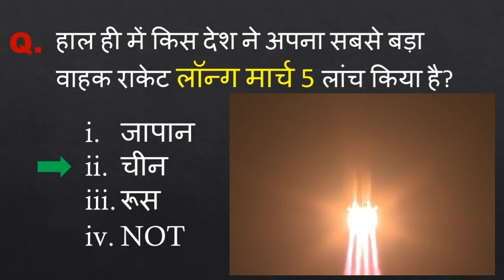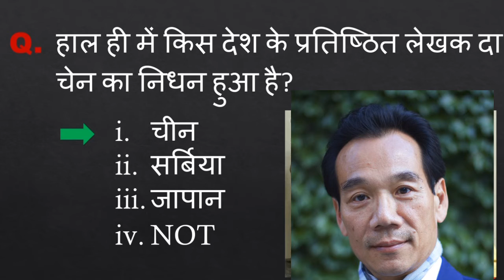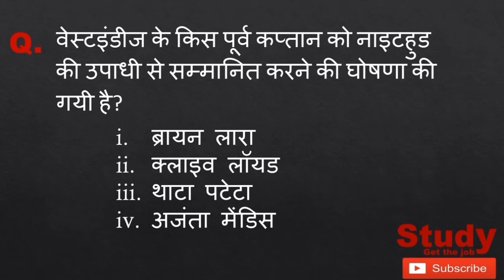Current affairs | 30 Dec current affairs by Satish Kumar Tiwary |Today current affairs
Current affairs |  Today current affairs | 30 Dec current affairs by Satish kumar Tiwary on StudyGetTheJob